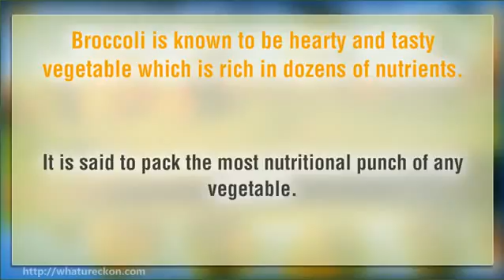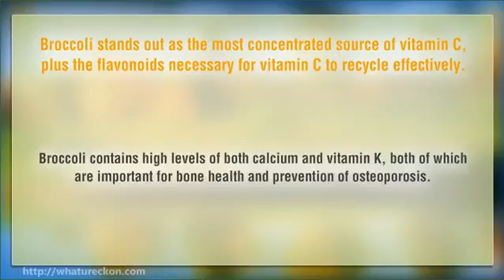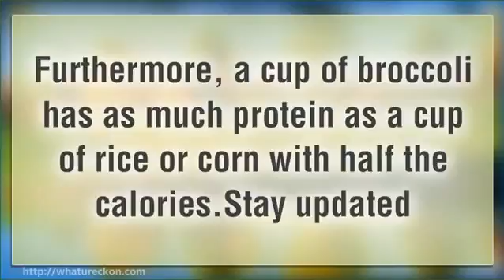Healthy nutrition diabetes cures Super Cricket diet